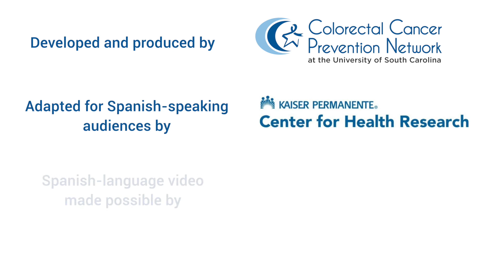Preparación para una colonoscopia